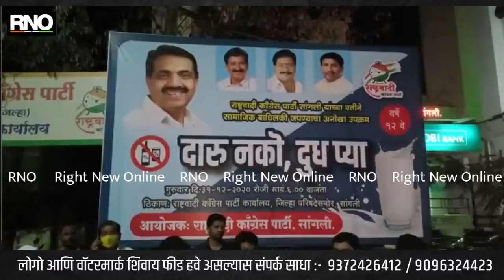SANGALI | राष्ट्रवादी सांगली शहरच्या वतीने 'दारू नको दूध प्या' उपक्रम संपन्न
सांगली:- 31 डिसेंबर रोजी नवीन वर्षाच्या स्वागतासाठी सांगली जिल्हा शहर राष्ट्रवादीच्या वतीने 'दारू नको दूध प्या' उपक्रमास भरस प्रतिसाद मिळाला. Dysp अशोक विरकर,राष्ट्रवादी शहर जिल्हाध्यक्ष संजय बजाज यांच्या हस्ते दूध वाटप करुन 'दारू नको दूध प्या' हा संदेश देण्यात आला. यावेळी राष्ट्रवादीचे नेते कमलाकर पाटील व सांगलीतील नागरिकांनी मोठ्या प्रमाणात या उपक्रमास शुभेच्छा दिल्या. यावेळी पोलीस व राष्ट्रवादीचे कार्यकर्ते यांनीही सहभाग नोंदवला होता.